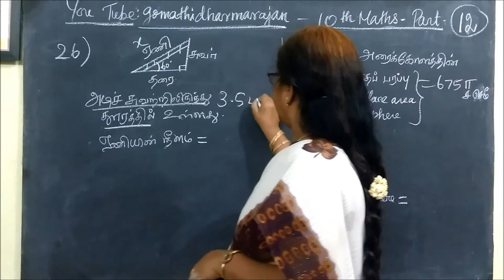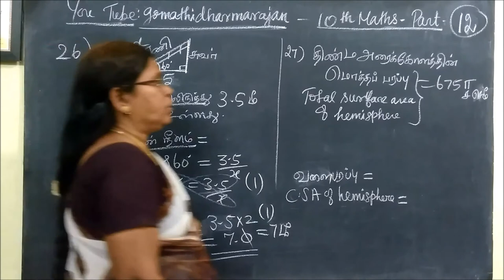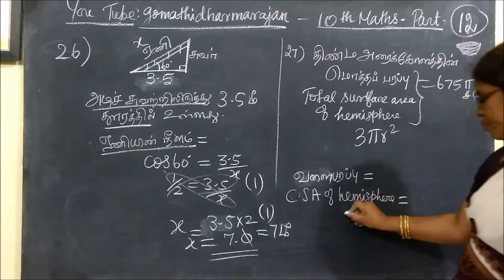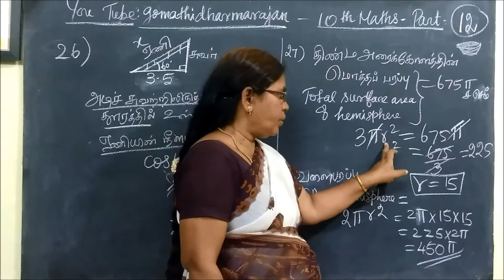பத்தாம் வகுப்பு கணிதம் [PART -12] Qns-26 and 27அரையாண்டுத்தேர்வு -2017 Qn-37 Gomathi dharmarajan